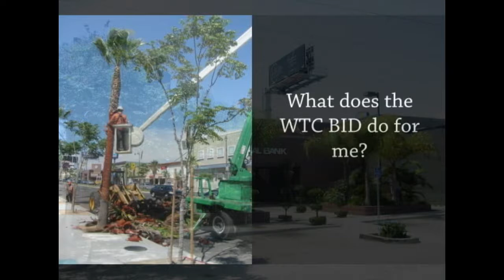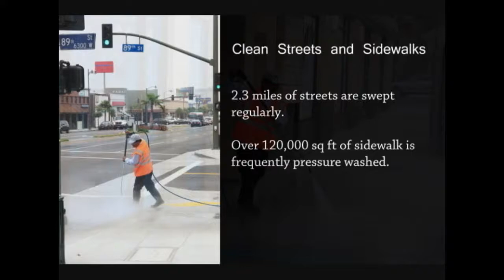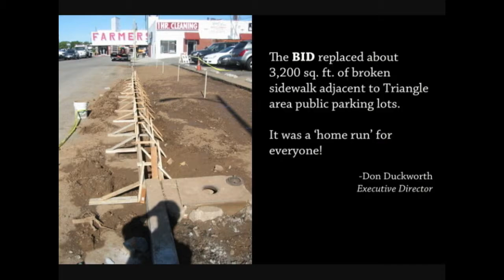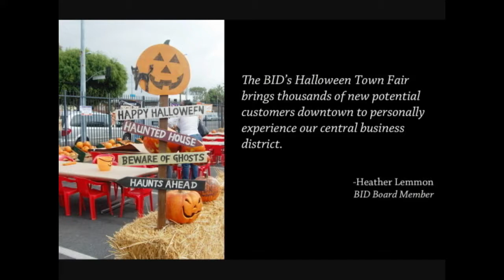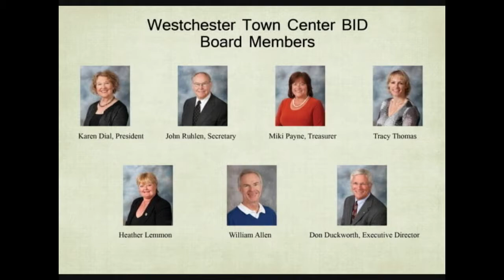Westchester Town Center BID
Westchester Town Center BID Video. What does the BID do for me? Services and local government improvement projects highlighted